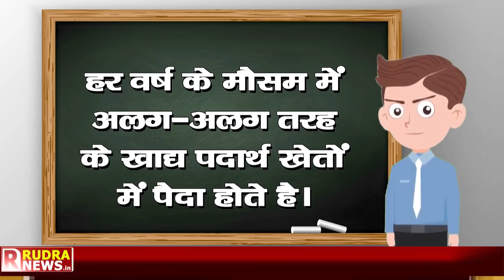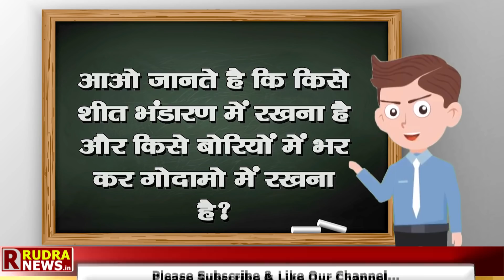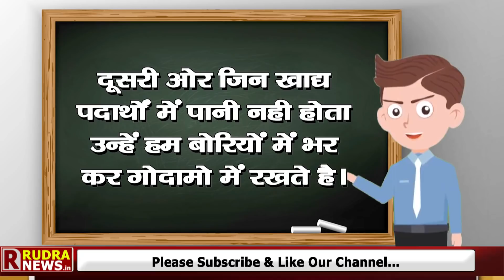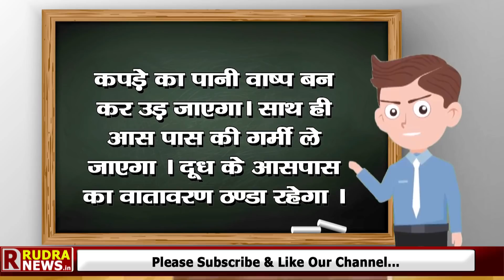खाएँ आम बारहों महीने ! भाग-2 || मुरारी लाल शर्मा मेन्टोर || केशवपुरम क्षेत्र" उत्तरी दिल्ली नगर निगम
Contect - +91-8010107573